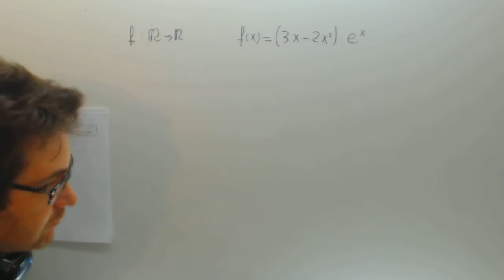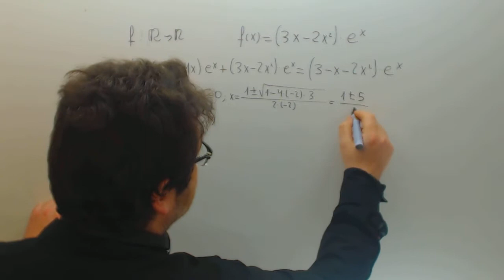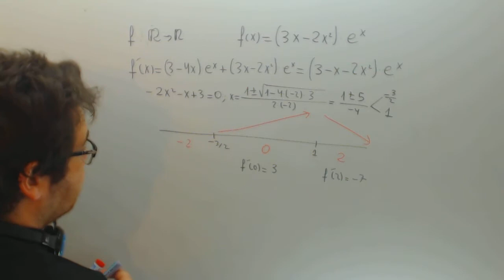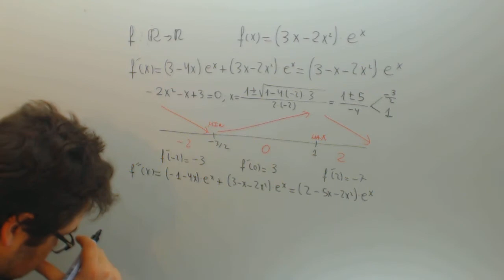Monotonia de una funcion Selectividad Matematicas II Academia Usero Estepona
Monotonia de una funcion Selectividad Matematicas II Suscríbete a nuestro canal en Youtube para ayudarnos a seguir creciendo Academia Usero en Estepona, el centro de formación con más vídeos en Internet del Mundo presenta